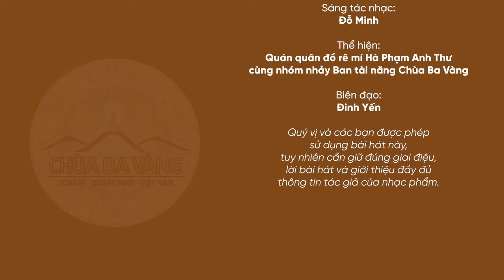Bài hát: Vui chào khóa tu mùa hè | Chùa Ba Vàng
Sáng tác lời: Phật tử Phạm Thị Yến (Pháp danh Tâm Chiếu Hoàn Quán)
Sản xuất âm nhạc: Thế Phương VBK
Sáng tác nhạc: Đỗ Minh
Thể hiện: Quán quân đồ rê mí Hà Phạm Anh Thư cùng nhóm nhảy Ban tài năng Chùa Ba Vàng
Biên đạo: Đinh Yến
Lời bài hát:

Hoa phượng nở
đỏ khoe sắc hè.
Ve ca hát
râm ran đầu khe.

Hè lại sang
mang bao niềm vui,
cùng nghỉ ngơi,
sau chăm lo học hành.
Cùng sánh bước
đi khóa tu mùa hè.

Vui thật nhiều,
học điều hay,
sống ngay thẳng
là khoá tu mùa hè.

Làm việc thiện,
tin tu nhân quả,
vui thật nhiều,
học điều hay,
bỏ la cà

Nào bạn ơi,
giơ cánh tay lên nào!
Vui hát ca. Vui vẫy chào.
Khoá tu mùa hè.
Khoá tu mùa hè. Vui hát ca. Vui vẫy chào.

1. Tổng hợp nghi thức cúng lễ
2. Chư Tăng Tu Tập Trong Rừng
3. Vấn đáp Phật Pháp
4. Nhạc Phật giáo Chùa Ba Vàng
5. Câu chuyện chuyển nghiệp

Địa Chỉ: Phường Quang Trung - TP. Uông Bí - Tỉnh Quảng Ninh
📞 Số điện thoại: 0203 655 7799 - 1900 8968